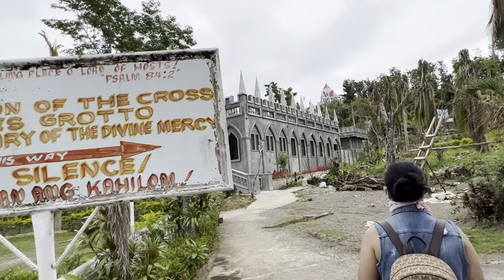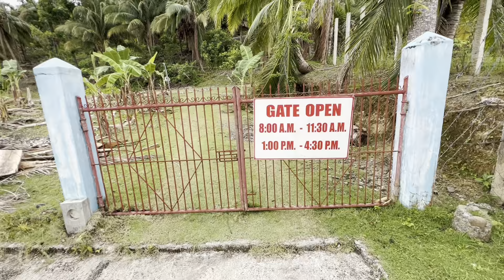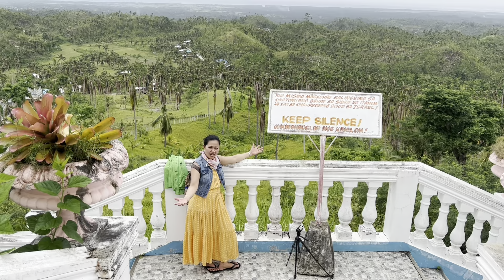TOUR AT MONGHE MARANGOG HILONGOS LEYTE PHILIPPINES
This vlog I’m going to tour with my family bonding please watch so you can see the highest view from the top 🔝